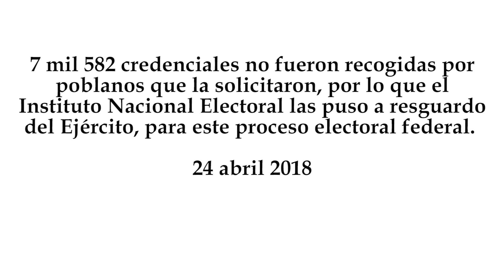7 mil 582 credenciales son resguardadas en Puebla por proceso electoral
7 mil 582 credenciales no fueron recogidas por poblanos que la solicitaron, por lo que el Instituto Nacional Electoral las puso a resguardo del Ejército, para este proceso electoral federal.
24 abril 2018